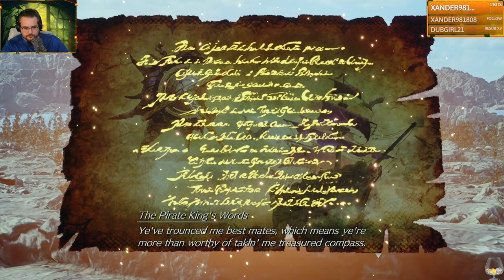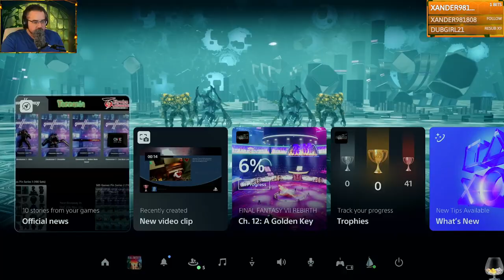Final Fantasy VII Rebirth | Part 19: "I Just Can't Wait To Be King!" - The Side Quest Saga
In Part 19 of our "Final Fantasy VII Rebirth" series, titled "I Just Can't Wait To Be King!", we take a detour from the main storyline to immerse ourselves in the world of Gaia through its side missions and quests. This episode is a celebration of exploration, combat, and the bonds we forge along the way, particularly with Tifa.

Our journey is filled with extensive travel across diverse zones, each offering unique challenges, battles, and opportunities to assist the inhabitants of Gaia. From engaging in strategic card games to fulfilling the requests of the people we meet, every task brings us closer to understanding the vast world we're fighting to save.

This part of our adventure is not just about ticking off quests; it's about taking the time to connect with our companions, especially Tifa, as we prepare for the upcoming challenges at Gold Saucer. The side grind enriches our journey, providing valuable experiences, rewards, and insights into the lives of our characters.

Join us in Part 19 as we traverse Gaia, completing side missions and strengthening our team before diving back into the main story. "Final Fantasy VII Rebirth" continues to captivate with its depth, offering a world that's as rich in quests as it is in narrative.

Embark on this comprehensive journey with us in "Final Fantasy VII Rebirth." For more adventures, battles, and stories of camaraderie, follow my channel and stay updated with our journey by visiting Together, let's explore every corner of Gaia and prepare for the challenges that await at Gold Saucer.